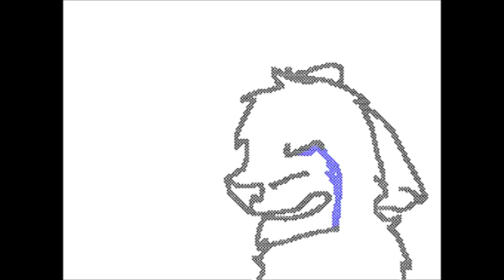Hurt Flipnote VENT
Name explains its self